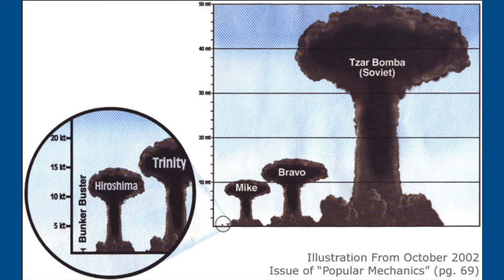VATV News | Tsar Bomba bom lớn nhất thế giới với sức huỷ diệt kinh hoàng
VATV News | Tsar Bomba bom lớn nhất mà thế giới từng thấy với sức huỷ diệt kinh hoàng, còn được gọi là vua các loại bom hay "Big Ivan" - mật danh của quả bom RDS-220